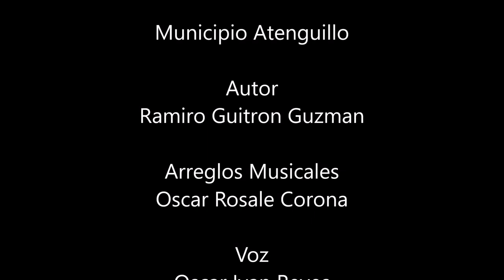Municipio Atenguillo ( Autor: Ramiro Guitron Guzman )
Autor: Ramiro Guitron Guzman

Arreglos Musicales: Oscar Rosales Corona

Voz: Oscar Ivan Reyes